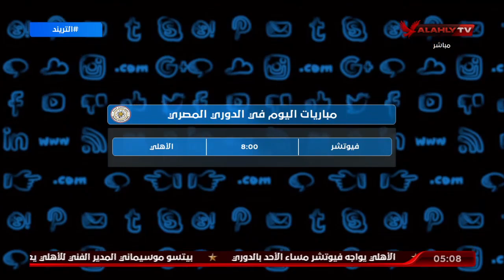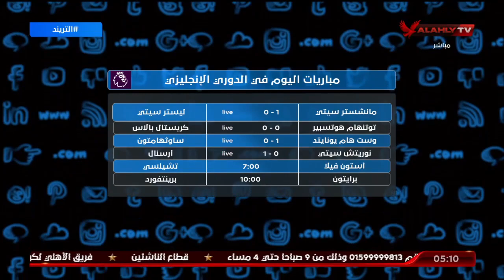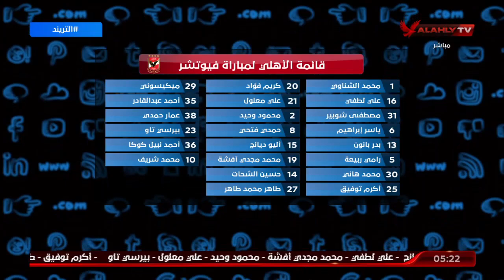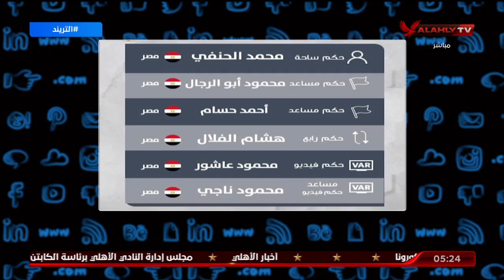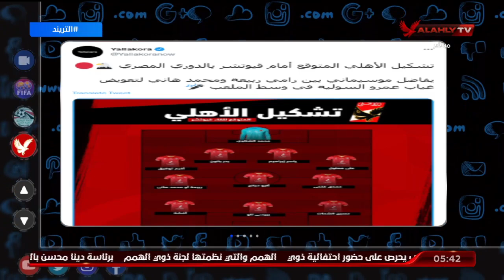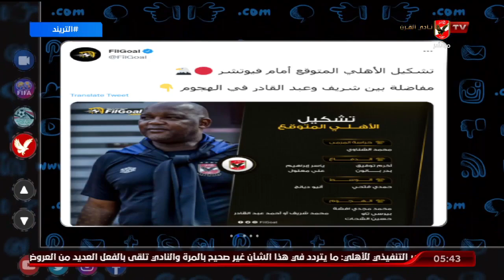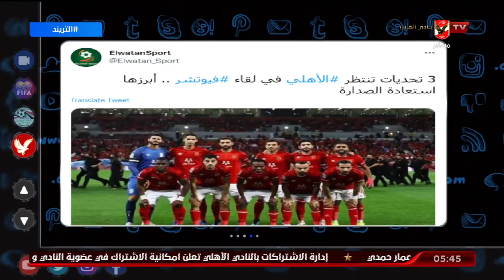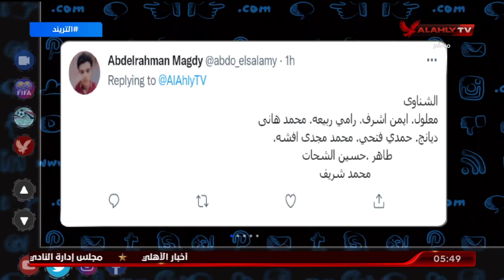الحلقة الكاملة | التريند مع أمير هشام | 26-12-2021